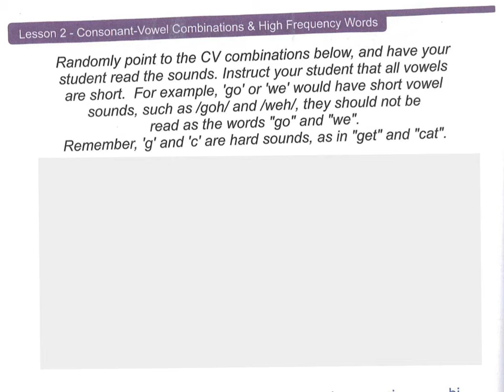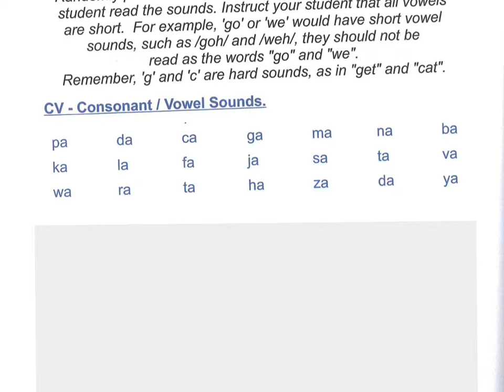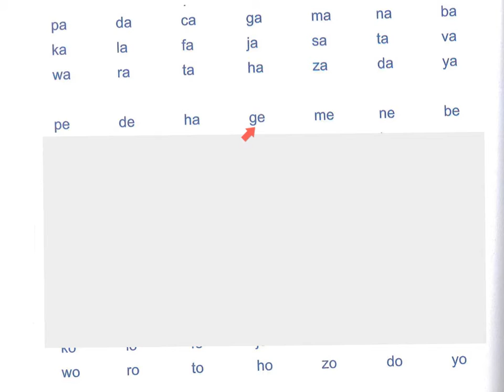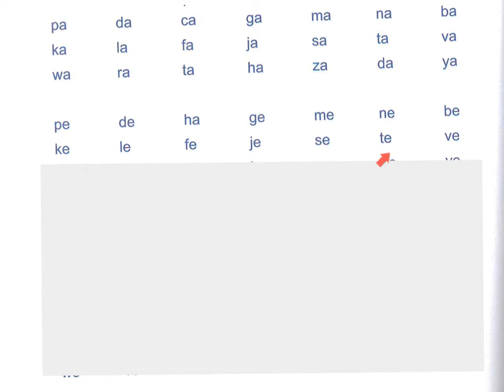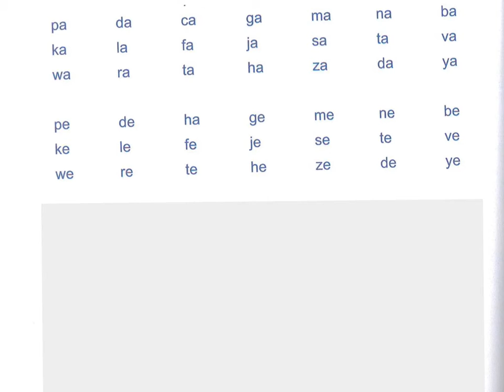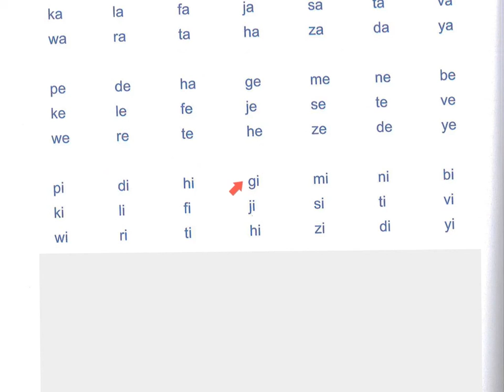reading tutoring lesson 2, short a e i